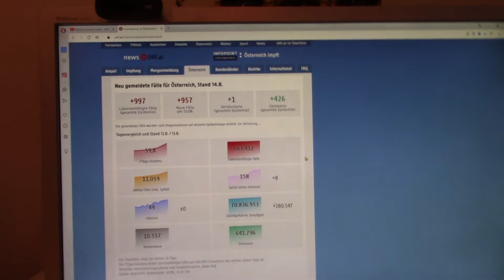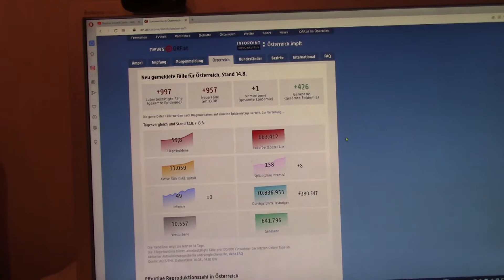NeulengbachVLog 2021-08-14 | Ich bedaure, der Kopf ist leer | CV-00518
Viel habe ich heute nicht zu sagen - mehrere Stunden für Flipperstein Schmatz produziert...

00:00:00 schon wirklich spät
00:01:27 das Intro
00:01:53 ein Youtube Tag ohne euch
00:02:33 der Hund
00:02:50 die Covid19 Zahlen
00:03:31 länger wirds nicht
00:06:54 das Outro